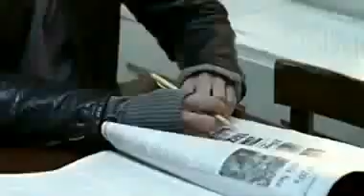Rihanna - Unfaithful (Official music video)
comment please

wow !! over  clicks! thank you :)

no copyright, please don't delete